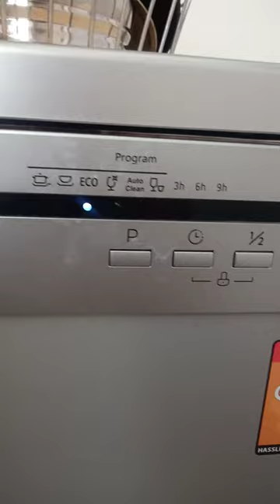Hindware Dishwasher review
Hindware Dishwasher 12 places